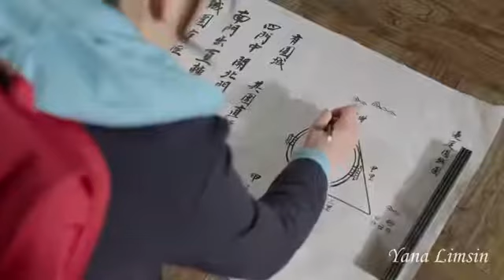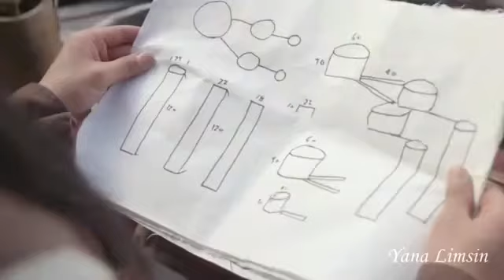💖 Школьница попала в прошлое и влюбила в себя короля 💖 Клип к дораме "Брызги любви"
Дорама Брызги любви (Splash Splash Love)

Описание: Ученица старшей школы Дан Би (Ким Сыль Ги) обладает способностью телепортироваться куда ей захочется во время дождя. Однажды она переносится в Корею времён эпохи Чосон и встречает там короля Ли До (Юн Ду Джун). Какие же приключения их ждут?